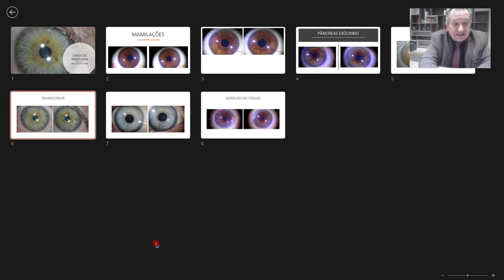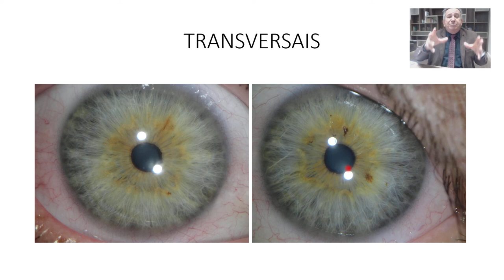CASOS DE IRIDOLOGIA EM 5 MINUTOS 11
TRANSVERSAIS... VOCÊ SABE O QUE SIGNIFICA?
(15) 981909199